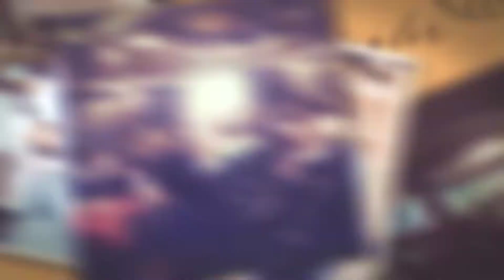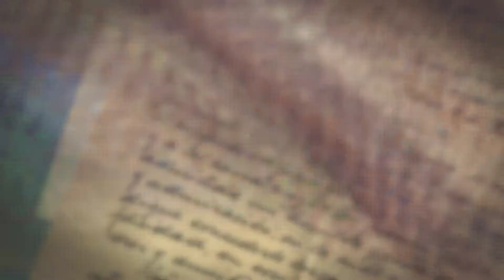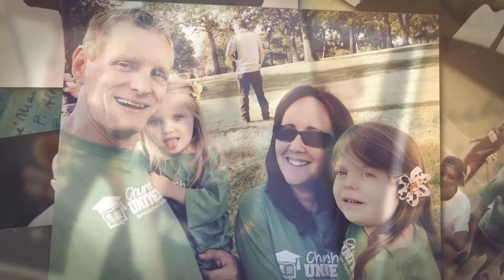Harvest Church Camp 2016